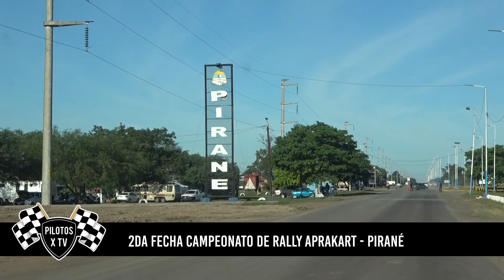Campeonato Rally APRAKART en Pirané - Bloque 1